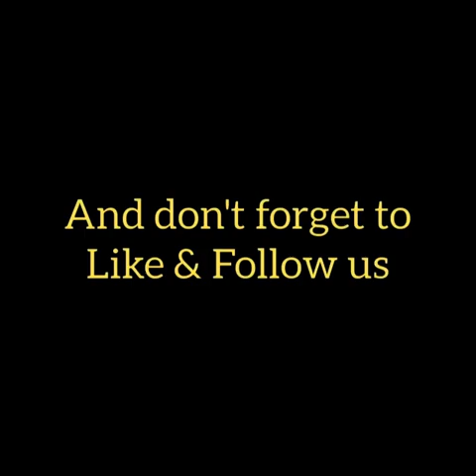Despacito on a giant piano